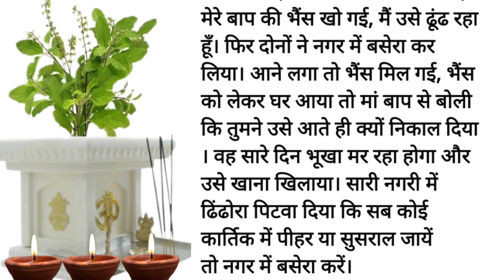कार्तिक स्नान नगर बसेरे की कहानी, kartik maas ki katha,kartik maas ki kahani,kartik snan katha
कार्तिक मास नगर बसेरे की कहानी, नगर बसेरा की कहानी, kartik maas nagar basera ki kahani , nagar basere ki kahani , कार्तिक मास की कथा